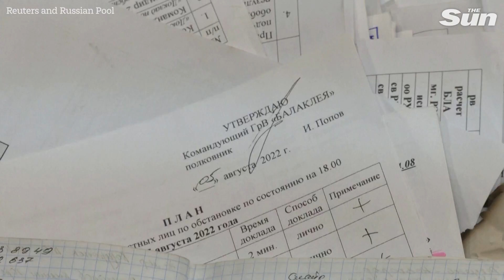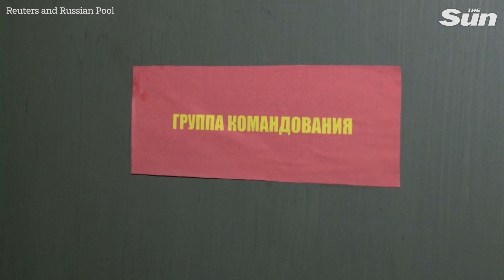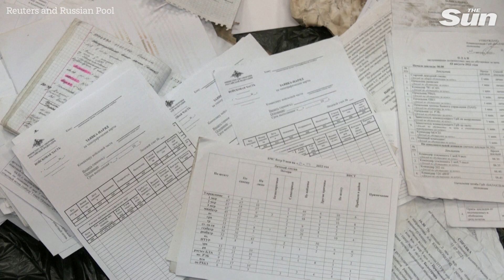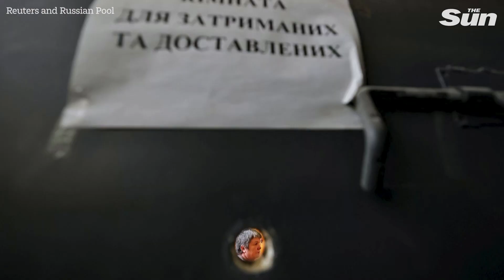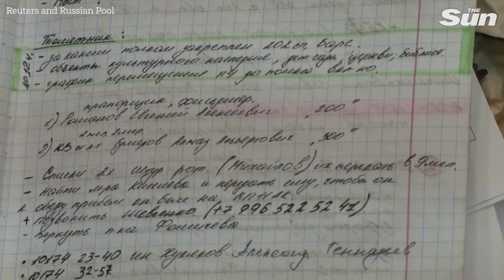Abandoned Russian base holds secrets of Putin's military plans in Ukraine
When Russian troops fled the Ukrainian town of Balakliia in September, they left behind thousands of documents that detail the inner workings of the Russian war machine.

In September 2022, Russian forces fled the Ukrainian town of Balakliia.

But they left their traces everywhere.

One of them is this abandoned building, which the Russians used as a military base during their occupation of Balakliia.

It was here that Reuters discovered thousands of documents revealing the inner workings of the Russian military.

Inside, posters reading "do not smoke, do not litter," "if we leave, they will come."

Notebooks and loose papers showing coordinates of Russian intelligence units, records of calls from commanders, details of battles, names of men killed, equipment destroyed.

And accounts of a breakdown in morale and discipline.

In all, Reuters reviewed more than a thousand pages of documents.

They shed new light on events leading up to one of President Vladimir Putin's most stinging battlefield defeats: Russia’s chaotic retreat from Ukraine’s northeast in September.